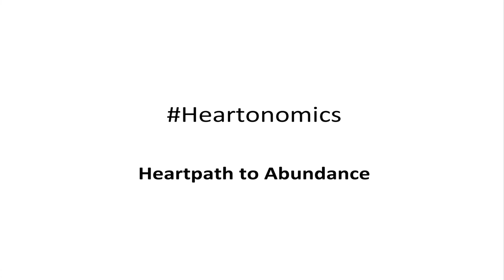Heartonomics -- creating group wealth through collaboration: Terry Danahy at TEDxFGCU